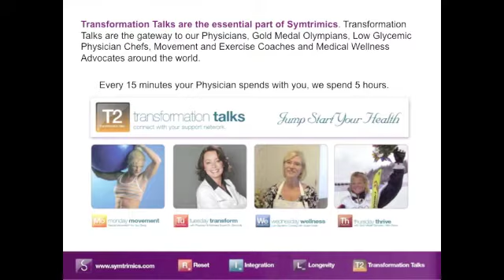Dr Susan Giovanni, DO on Risk Factors. Symtrimics, Physician Prescribed Wellness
Dr Susan Giovanni of Mercy Medical in Wichita, KS discusses risk factors in your life.  Transformation talks are the key to Symtrimics.

Dr Kelly Sennholz is the founder and Cheif Medical Officer of Symtrimics.